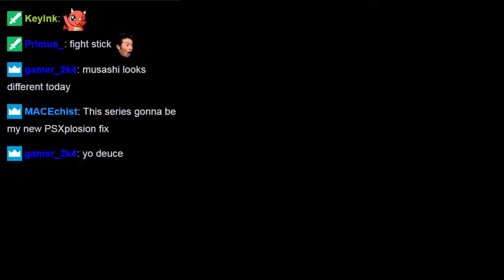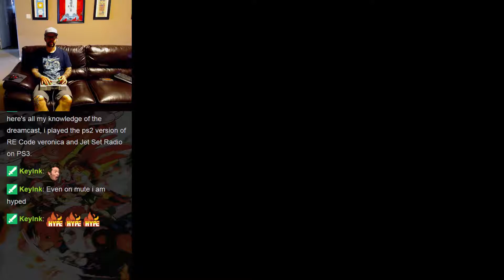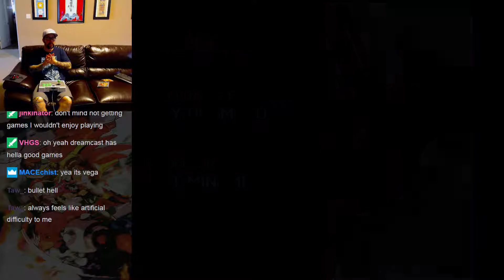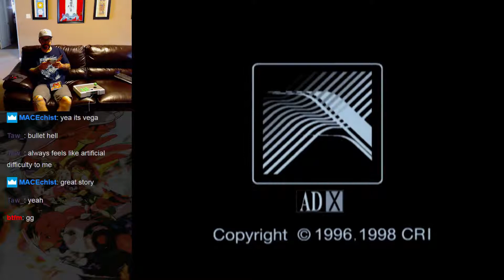DeuceCast #1 : Cannon Spike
Fun arcade game with a decent mix of run 'n gun and beat 'em up. Would love to play it co-op because I think it would really shine. A little short on the story end of things, but the amount of Capcom shoutouts is pretty neat. Overall a fun game with good graphics, 3.5 / 5.